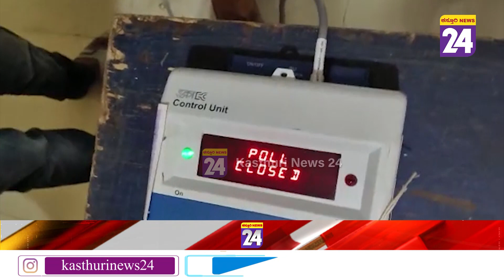Vote Time End : ರಾಜ್ಯಾದ್ಯಂತ ಮತದಾನ ಅಂತ್ಯ | 2023 Election In Karnataka